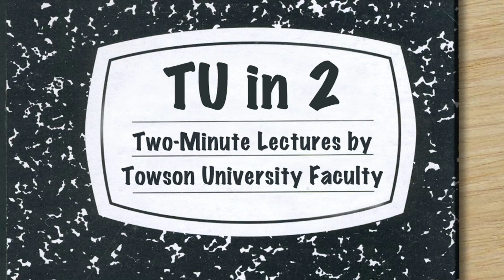What is project management?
TU in 2: Two-minute lectures by Towson University faculty. Chaodong Han, from the Department of e-Business & Technology Management, discusses the topic of project management by reviewing the development of the Boeing 787 Dreamliner.